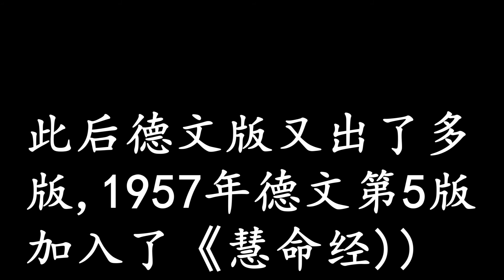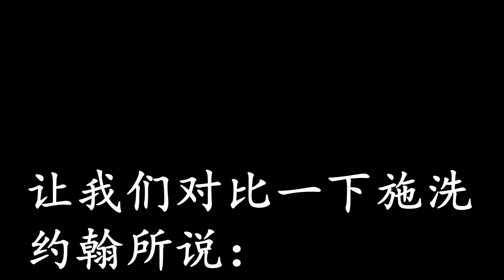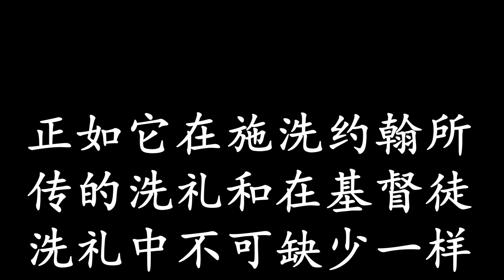字幕 原著 原文 《全解太乙金华宗旨》字幕 原著 原文 《全解太乙金華宗旨》42 卫礼贤论金丹养生1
《太乙金华宗旨》的主旨是炼精化气，书中沿袭道教固有的“闭精”说，又加以发挥，主张“精”或“血”得先变为“气”，循环体内，以制成肉体不死之丹。书名中的“太乙”，是指宇宙原初的清新完美状态。

《太乙金华宗旨》涉及瞑想和行气，主张闭气及减少意识活动，避免“走漏神识” 。其认为人内在有“元神”和“识神”二无形之物[2]，元神是太虚幻境的一部分一般人较难感悟其存在和功能，识神就是肉体感觉和肉体所带动的七情六欲，多数人一生中困于识神的境界并为了使识神满足而奔忙[3]，但其实全无意义。人有时在梦中可以无意识的驱动元神之功能，并启动支配太虚，在那境界里天地万物奥秘和宇宙万事只要一眼就能看遍，然而只要一睡醒就一切遗忘或是只记得不明所以的片段，这就是一般人的生活。但修炼此法者人生最重要之事在于深层感悟并开发元神的功能，而透过内心修炼技巧是可以达到完全压制之后驱除一切识神感受，整个人成为元神所占据的纯阳之体故名为纯阳学，那境界也就是成仙。成仙者也就是能凭意念随意驱动元神从而直接操作宇宙本源的太虚之境，完成人所不能及之事，并突破时间通晓过去与未来等。[4]

这种思想在本书20世纪初进入西方后被荣格等人认为与其发展的集体潜意识理论有相通之处，而在当时欧洲心理学界逐渐出名并被研究，是本书在西方有意外较大知名度的成因。